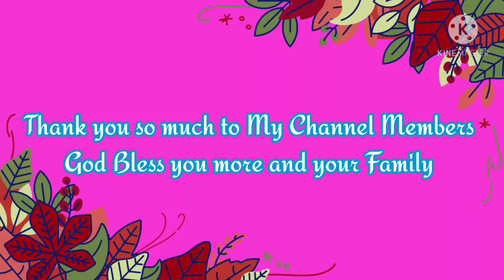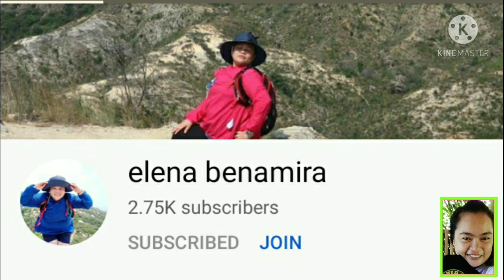Thank you so much to My Channel Members and Generous Super Chatter